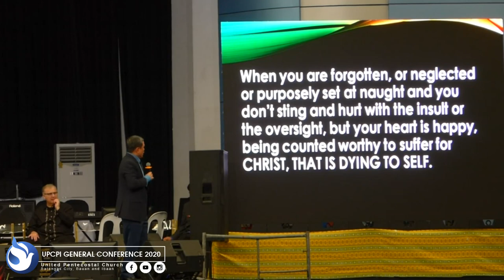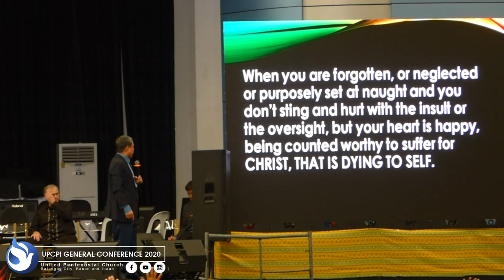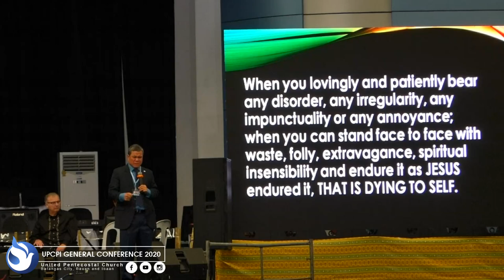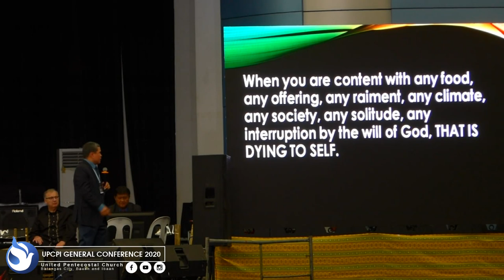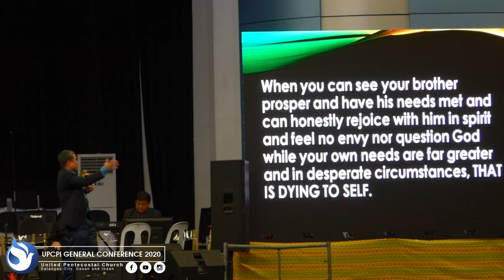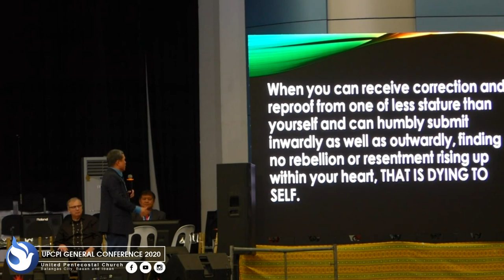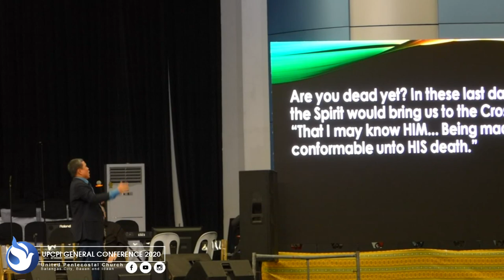THE GALATIAN CHALLENGE | Rev. Alfredo Bodegas | 2.22.20 | UPCPI General Conference 2020